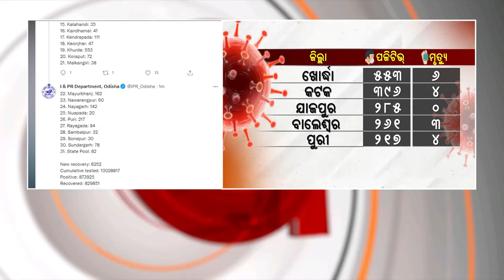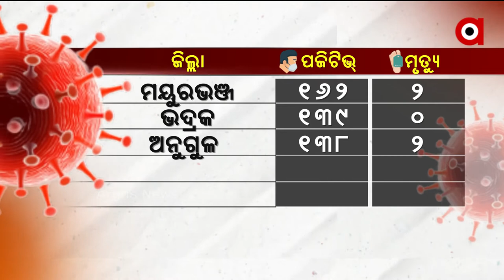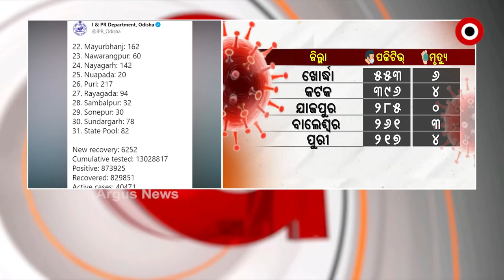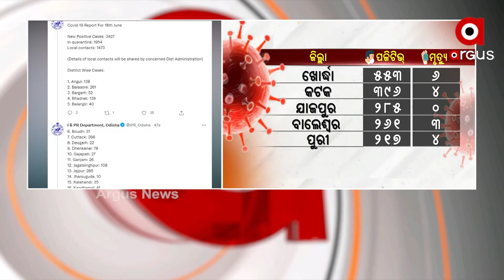ରାଜ୍ୟରେ ୨୪ ଘଣ୍ଟାରେ ୩ ହଜାର 427 ନୂଆ ପଜିଟିଭ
କରୋନା ଜନିତ ମୃତ୍ୟୁ ଉପରେ ଲାଗୁନି ବ୍ରେକ । ପୁଣି 42 ଜୀବନ ନେଇଛି ଭାଇରସ । ୪୨ ଜଣ ମୃତକଙ୍କ ମଧ୍ୟରେ ଖୋର୍ଦ୍ଧା ଜିଲ୍ଲାରୁ ସର୍ବାଧିକ ୬ ଜଣ ରହିଛନ୍ତି